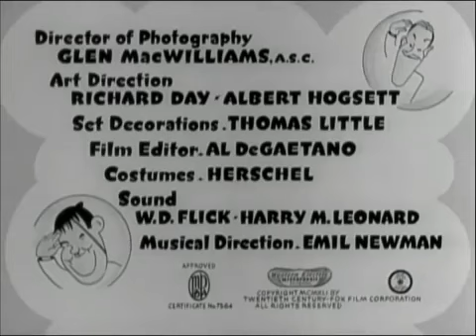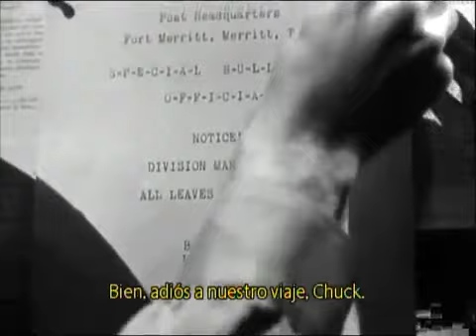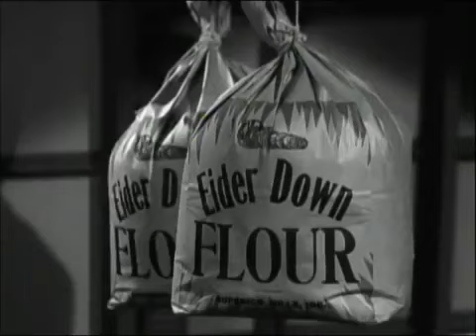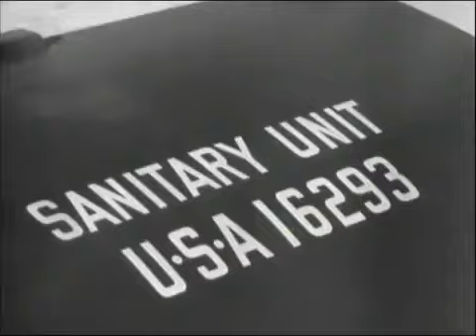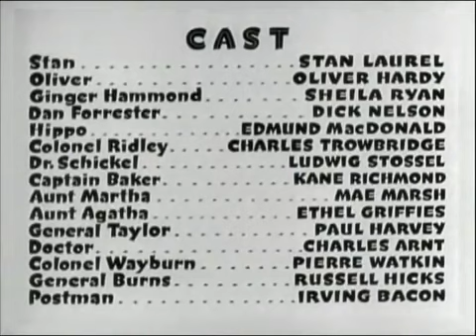El gordo y el flaco Grandes cañones sub español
Eduardo Legarreta
Conferencista
Resumen
Del año 1990 al año 2010 como maestro en el centro cristiano Calacoaya, iglesia mas grande de Latino América, después en enseñanza judía y Kabala, aprendiendo juntamente con Física Cuántica.
Escritor de Best Sellers como “Eres hijo del gran Rey” y en el año 2020 de “Kabala Cuántica” y locutor del programa de radio “Cuéntame tu historia”

ESCRIBEME

EVENTO / TU PRIMER CAMBIO, MUY PRONTO